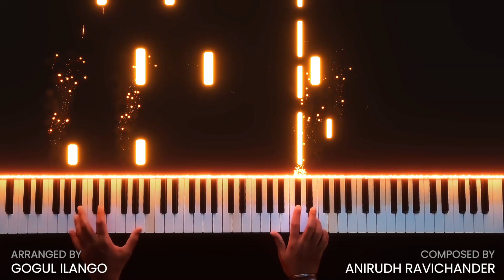Porkanda Singam Instrumental Cover | Vikram | Kamal Haasan | Anirudh Ravichander | Gogul Ilango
"Porkanda Singam" by my favorite music composer @AnirudhOfficial  is a beautiful song and I love each and every line in this song. The tune brings so much energy and positive vibes whenever you hear it. Here is my instrumental cover of this amazing tune!

Headphones recommended for better experience 🎧

🎹 Composer - @AnirudhOfficial
🎙️ Singer - @AnirudhOfficial
🎥 Film - Vikram

Technical Details
● MIDI Controller - M-AUDIO Keystation 88 MK3
● Digital Audio Workstation - Cubase Elements 12
● Camera - OnePlus 7T
● Visual effects - Piano VFX App & SeeMusic App